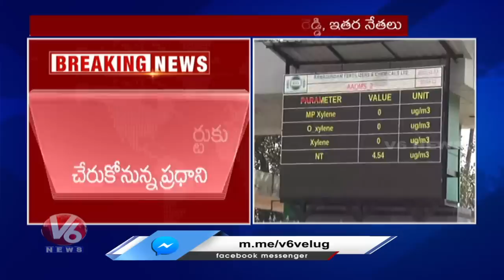Ramagundam PM Modi Tour Updates : SPG Special Police Protection At Public Meeting | V6 News